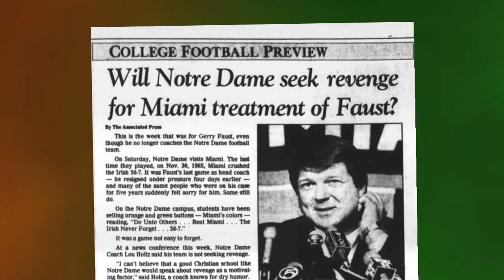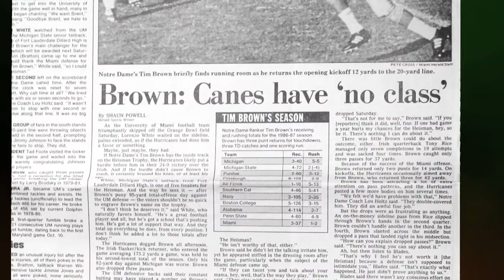The U: Tim Brown Correct (deleted scene)